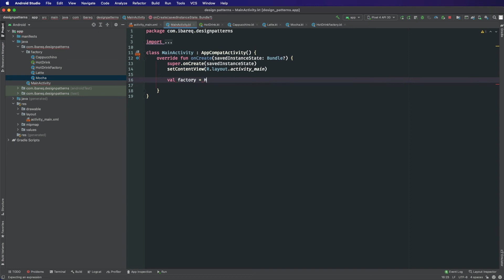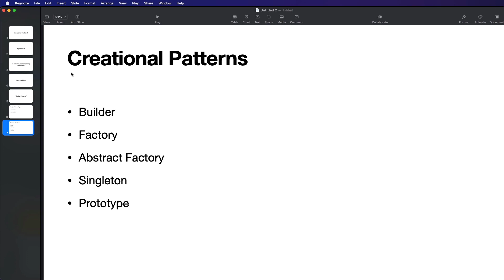0216 Factory pattern